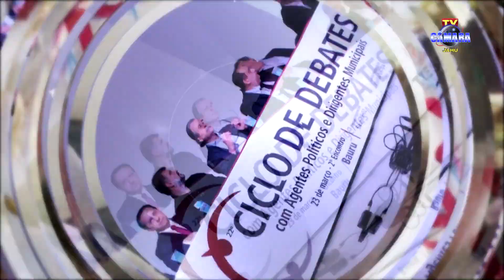Resumo da 10ª Sessão Ordinária 2024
Reportagem: Val Sevalho. Imagens: Carlos Martins. Edição: Cláudio R. Souza. Gravado e exibido pela TV Câmara Jahu